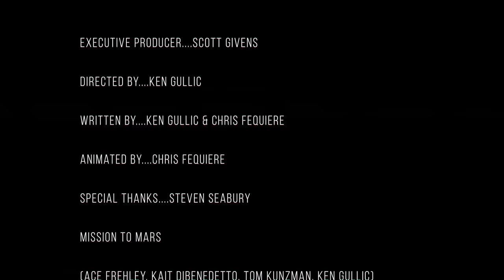Ace Frehley - Mission To Mars (Official Video)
Spaceman OUT NOW!